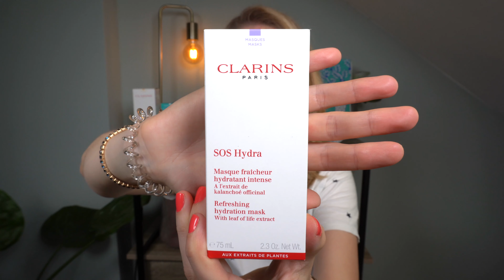Clarins Diamond Beauty Box!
Clarins heeft een beauty box uitgebracht genaamd 'The Diamond Box' - de zomer editie!

Hij kost 129 euro en heeft een waarde van 226 euro. Kleine tip, als je een account aanmaakt bij Clarins krijg je 10% korting op alles in de webshop, waaronder dus deze beauty box! Hij kost dan nog 116,10. De beauty box is hier beschikbaar

De actie waarbij je het tinnen doosje en allemaal extra producten kan kiezen loopt ook nog!

Op instagram laat ik het weten als er een nieuwe beauty box is uitgekomen - @beautyupdate.nl